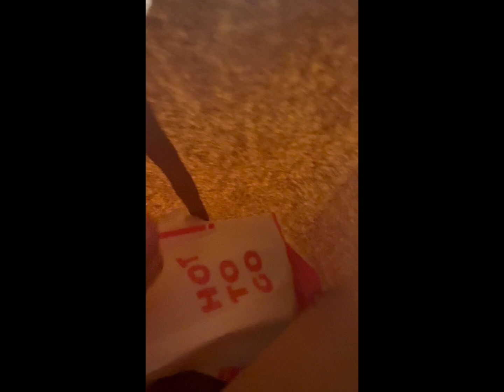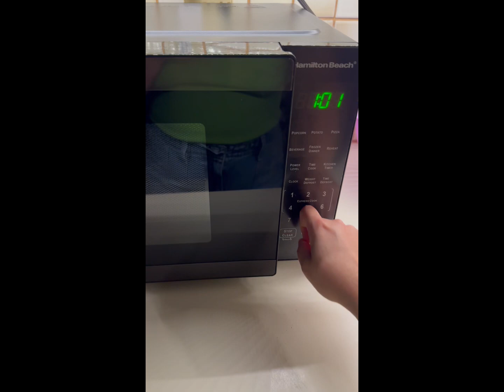Snacks from 7-eleven Pahoa town Hawai’i